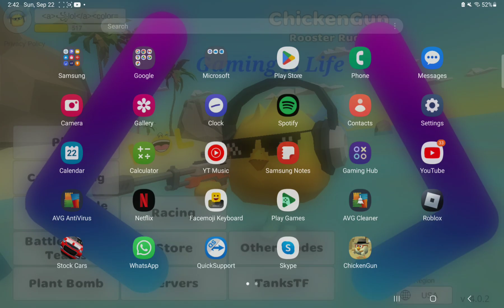i don't know what to type here lol